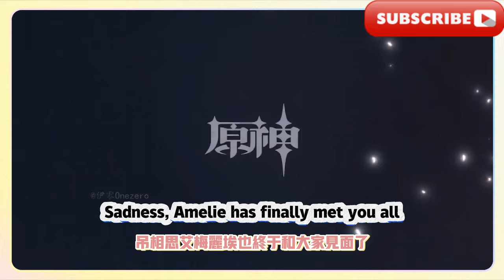原神：4.8新角色定位曝光！草夜蘭來了，掛草能力不輸白術，3位復刻角色公佈！原神：4.8新角色立繪引熱議！超D+身材開叉設計太澀了，3款新立繪曝光！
原神：4.8新角色定位曝光！草夜蘭來了，掛草能力不輸白術，3位復刻角色公佈！原神：4.8新角色立繪引熱議！超D+身材開叉設計太澀了，3款新立繪曝光！原神：艾梅莉埃真的很醜嗎？黑絲底襯擋不住，高開叉綁腿有點燒，原神：新角色立繪來了！三款新皮膚將上線，4.8訊息提前看

Genshin Impact: 4.8 new character positioning revealed! Cao Yelan is here, her ability to hang grass is not inferior to that of Bai Shu, 3 re-created characters are announced! Genshin Impact: 4.8 new character drawings attract heated discussion! The slit design for a super D+ figure is too tight, 3 new models are exposed! Genshin Impact: Is Emelie really ugly? The number of likes is higher than that of Clolinde. The official can't hide their little thoughts. Genshin Impact: 4.8 Amelie's first painting! The black stocking is unstoppable, and the high-slit leggings are a bit burnt. Genshin Impact: The new character portrait is here! Three new skins will be launched, check out the 4.8 information in advance